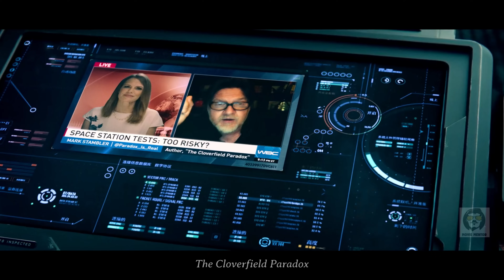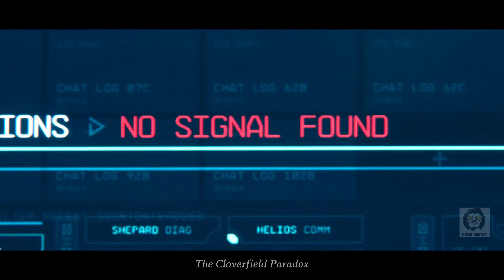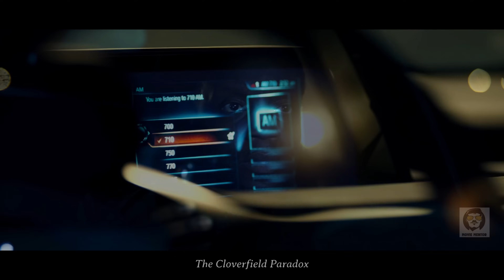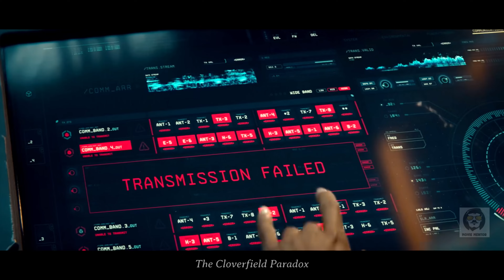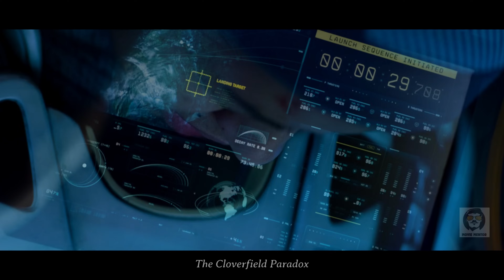A Spaceship Malfunction Throws the Crew Into Another Reality Where They Encounter Their Other Selves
A technical failure throws the crew into a parallel universe, confronting them with versions of themselves shaped by different decisions and outcomes.

Movie -